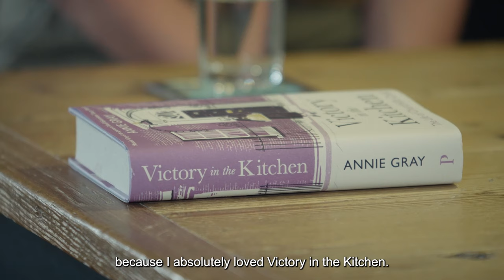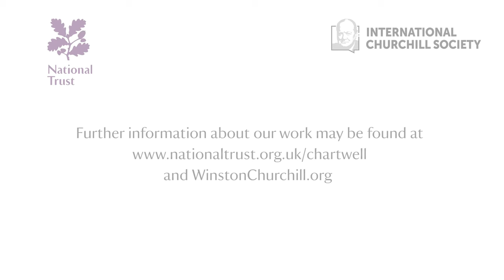Churchill's Cuisine | Chartwell Chats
We are pleased to launch the third episode of Chartwell Chats. A series of discussions with leading experts and historians which explores Sir Winston Churchill and his connection to Chartwell, not only through the property’s collections but also important historical moments in time.

Georgina Landemare was the Churchills’ longest serving cook and famously published her cuisine in Recipes from No. 10 in 1958, with a foreword by Clementine Churchill. Taking inspiration from this, as well as original research into the Churchills’ staff at Chartwell, our third chat ‘Churchill’s Cuisine’ features food historian Dr Annie Gray in conversation with Chartwell Curator Katherine Carter.

Dr Annie Gray is a well-known, author, broadcaster and consultant who specialises in British food and dining from c.1600 to the present day. She has written several books on the history and culture of food including The Greedy Queen: Eating with Victoria, Victory in the Kitchen: The Life of Churchill’s Cook, and The Twelve Birds of Christmas. She also appears regularly on radio and television programmes such as The Great British Bake Off, The Kitchen Cabinet, and Inside the Factory.

Chartwell Chats was developed and is presented jointly by the National Trust Chartwell and the International Churchill Society UK, working together to preserve the historic legacy of Sir Winston Churchill. Further information about our work can be found and winstonchurchill.org